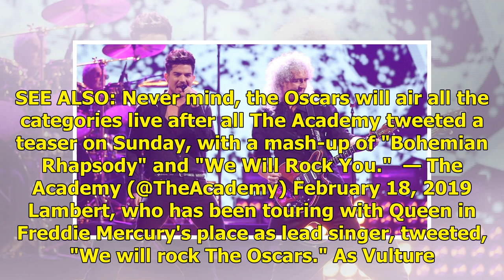Buckle up, Queen is performing at the Oscars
Guys. Queen is performing at the Oscars this year.  With Adult Goth/possible vampire Adam Lambert at its helm, Queen is set to dazzle us all during the awards show, which controversially tried to cut four categories from its broadcast in hopes of saving time. SEE ALSO: Never mind, the Oscars will ai...